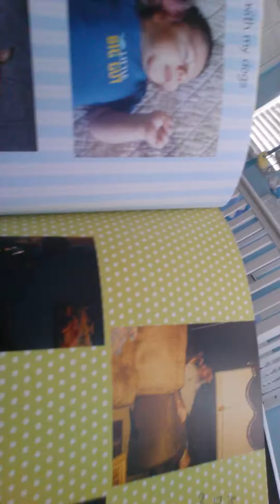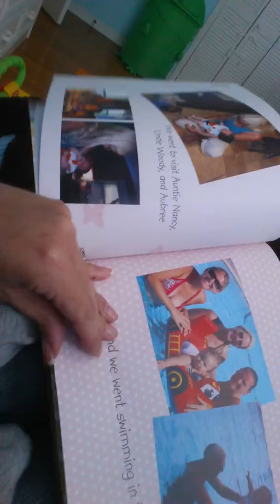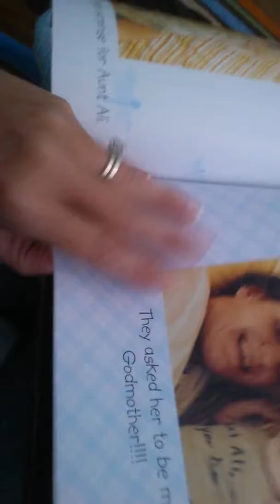Aunt ali book